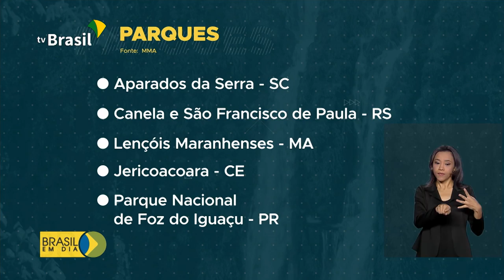Parcerias público-privadas chegam aos parques nacionais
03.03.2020 - O governo federal já inseriu algumas unidades de conservação na lista de parcerias público-privadas. A ideia é melhorar a estrutura e os serviços dos parques para aumentar o fluxo de visitantes.